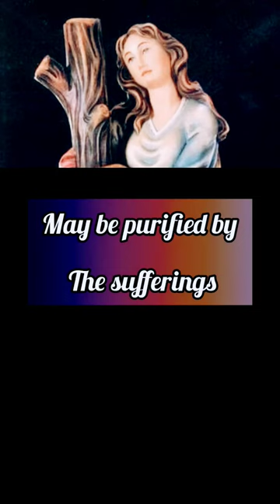Catholic saints quotes- St.Afra